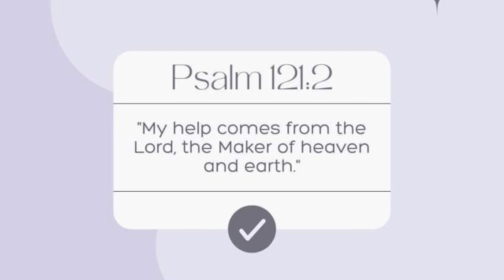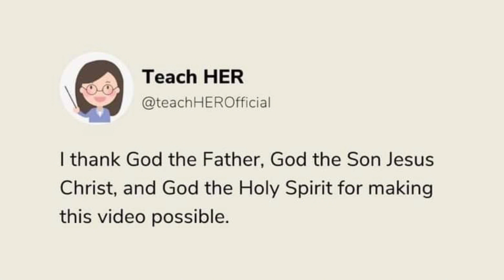ETO NA PALA UNG FAKE POLVORON VIDEO NI MAHARLIKA AT NG MGA DDS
Kaya pala hindi mailabas-labas nila Maharlika ang sinasabi nilang Polvoron video kasi mahahalatang fake na fake. Harinaway matahimik na ang polvoron video. Next issue naman siguro ang pag-iisipan ulet nila.